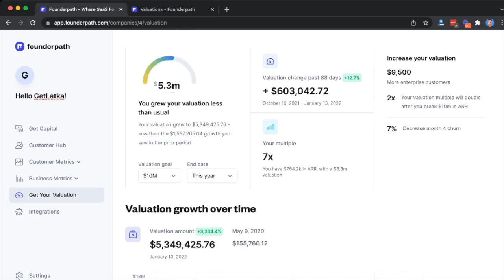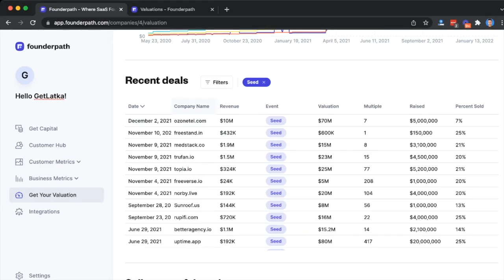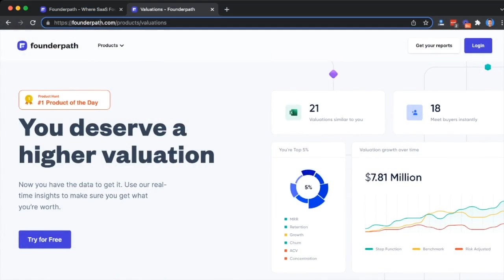How he built MVP for $20k in 5 weeks, now $10 customers pay $400/mo to track carbon emissions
If you guys are short on time, use these links to quickly browse Konstantinos's highlights with me:
0:00 Introduction
2:44 Raised
3:02 Currently serving 10 customers
3:52 Monthly recurring revenue
7:46 Profits